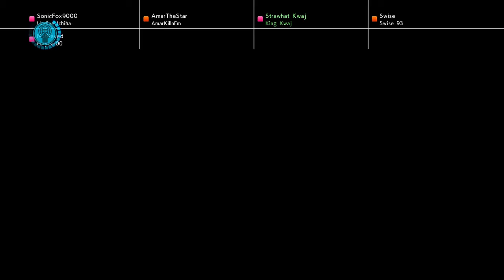Testing my might against the goat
Big shouts to SonicFox for hosting the public lobby, shit was fun as hell. I definitely still have a ways to go.